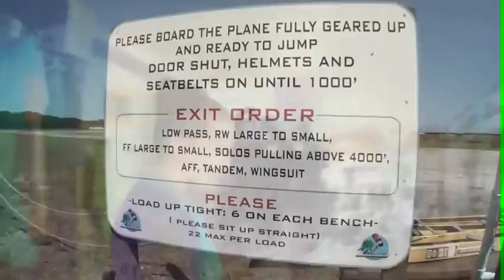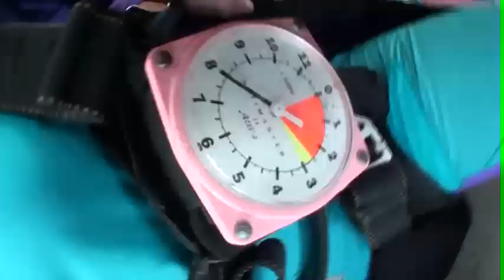Becky 5.26.2012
tandem